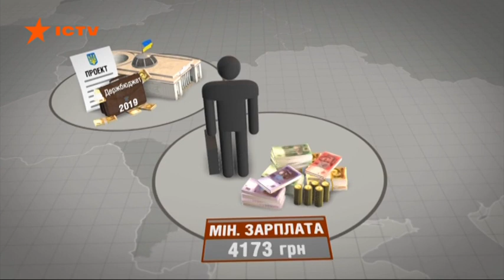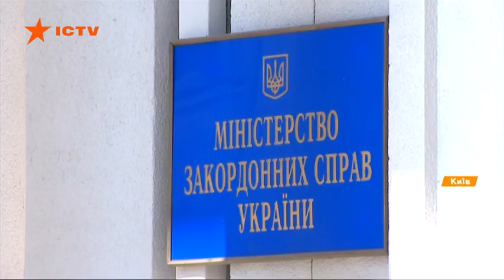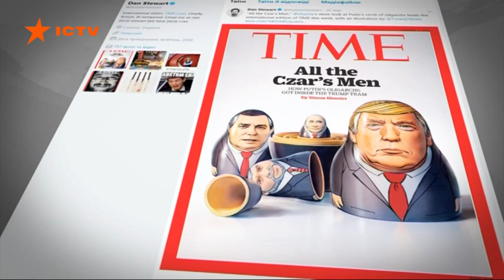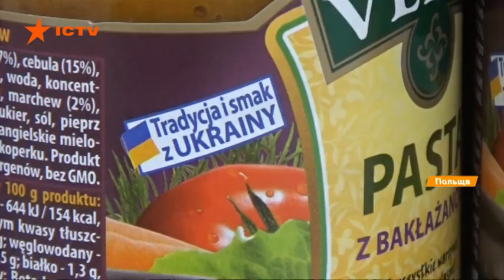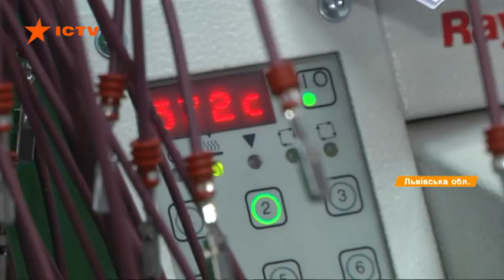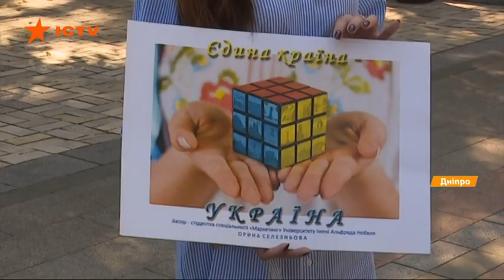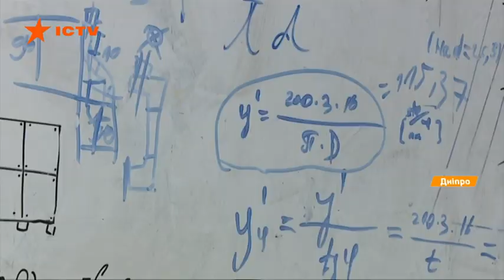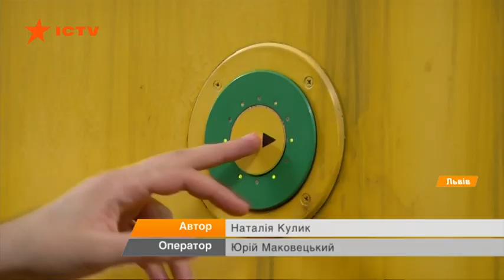Факты ICTV - Выпуск 21:10 (21.09.2018)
Факты ICTV – последние новости Украины и мира на 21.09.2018. В новом выпуске программы Факты ICTV смотрите: сегодня в Верховной Раде правительство официально представило бюджет на 2019-й год; сегодня на передовой имеем уже двух раненых; Путин - матрешка Трампа. С такой обложкой выйдет новый номер американского журнала Тайм.